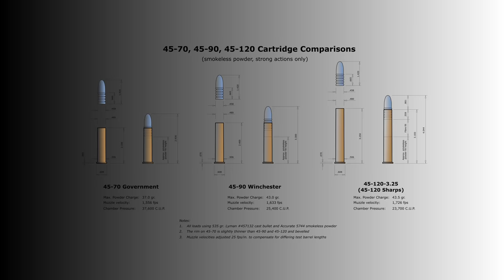Now A Canadian Ban On Single-shot Rifles!!! (4K)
A follow-up to my video 5 months ago, predicting many hunting rifles would also be banned as part of Bill C-21, this installment grapples with the absurdity of certain single-shot rifles being snuck onto the banned list at the last moment, as if they are also so-called "assault weapons."

Often overlooked are the anonymous red flag provisions included in the bill as well; provisions that will most certainly result in deaths of law-abiding gun owners who have someone with a grudge, now enabled to have their homes raided by reporting them anonymously. And, to add insult to injury, even such a false report will result in the gun owner receiving a lifetime ban on owning firearms anyway. For further insight on this topic, refer to this video

By the way, did you enjoy the music in this video?